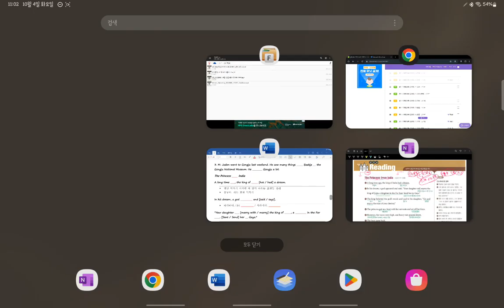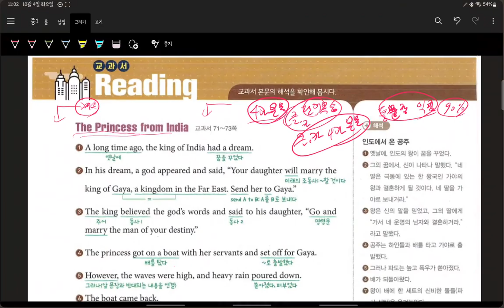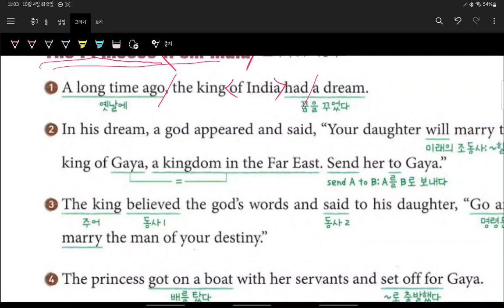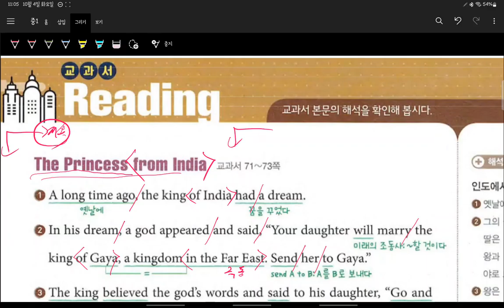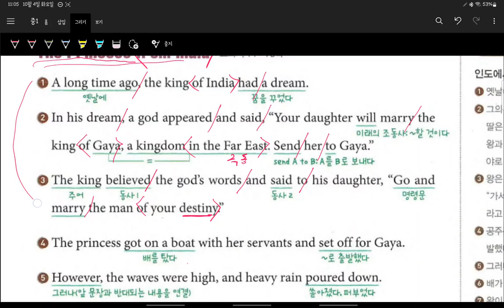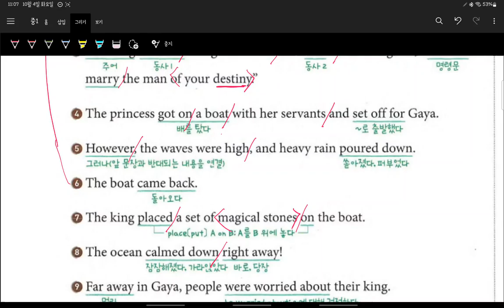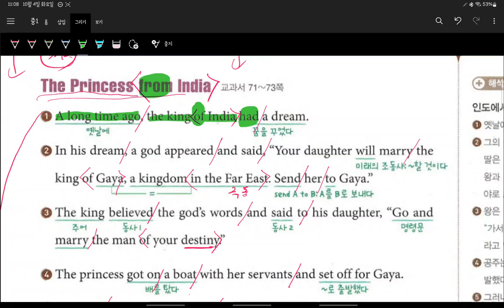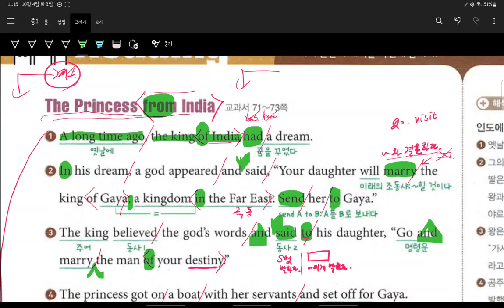중1 구미중 도송중 미래엔 4과 내신대비 동영상 보강 2